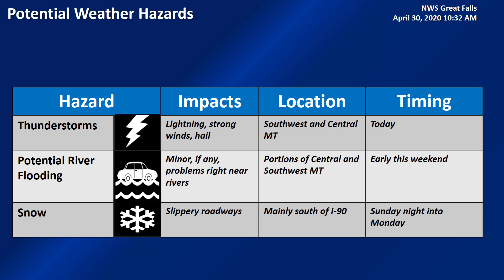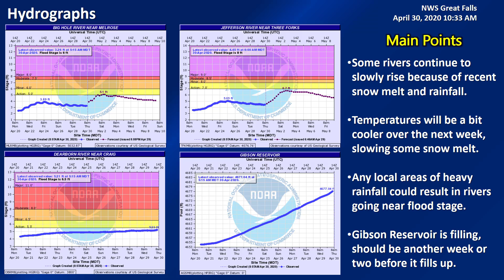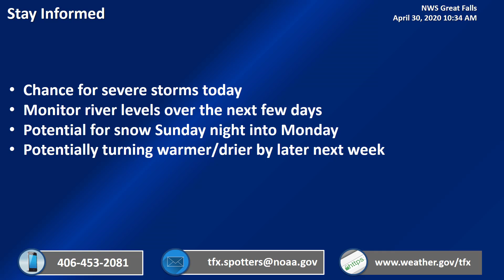Thursday Weekly Weather Briefing